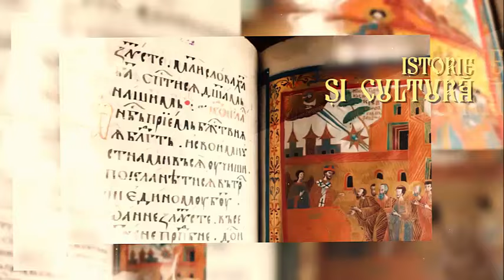ÎPS Athanasie de Limassol - Ajutorul de la Dumnezeu e pentru a intra în Împărăția Sa